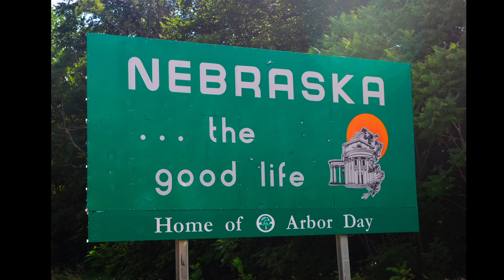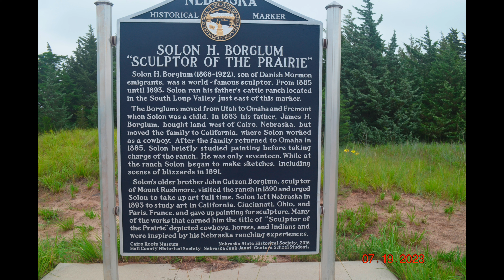Remastered v 2 Day 3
Re-edited and set the correct frame rate and better color grading.